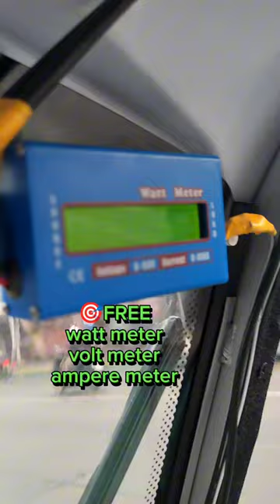4wheel Golf car E-bike with SOLAR PANEL, 1500watts PA😱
JD SUPER E-BIKES

🔥NO NEED GAS
🔥TIPID SA KURYENTE
🔥LONG LASTING FOR  BATTERY

✅Yes po upgraded po lahat ALL IN❗
✅1500watts motor
✅Front and back and dash CAMERA
✅Ung trapal tela kalahati
✅Then ung solar panel BOSCA😱 with step up transformer and watt metter

✅PA-LINE UP NA PO SIR/MAAM MARAMING PILA SA SOLAR PANEL🙂

🎊🎆CHRISTMAS PROMO only 5 4wheel E-bikes per month para sa SOLAR PANEL 🥰

❌NO MORE: 80,000PHP❌

✅75,000php only with watt meter and DASHCAM.

JUST CALL:
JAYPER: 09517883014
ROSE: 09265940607